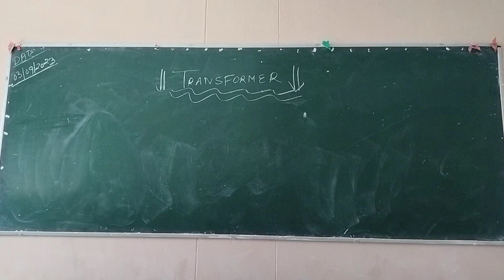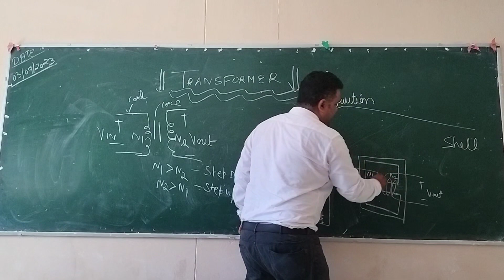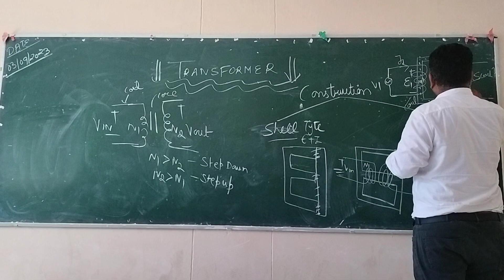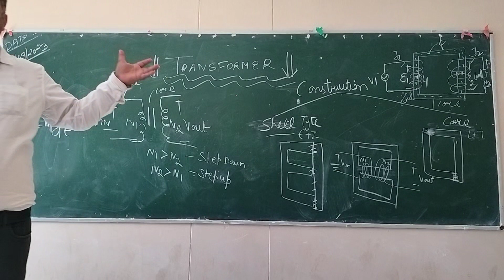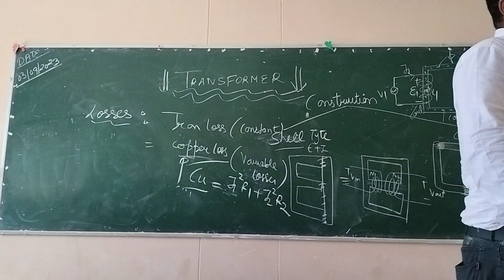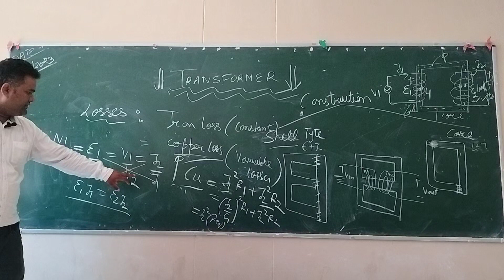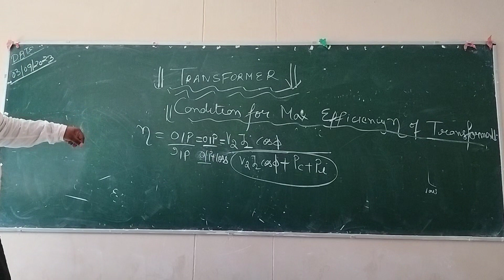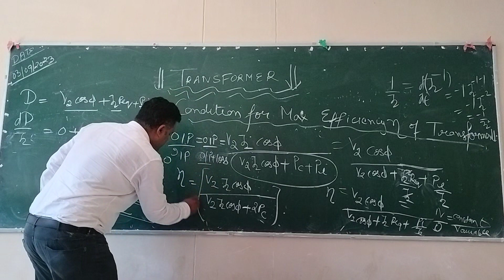Transformer VarunMarwaha BEESYLLABUS ACCIRCUITS